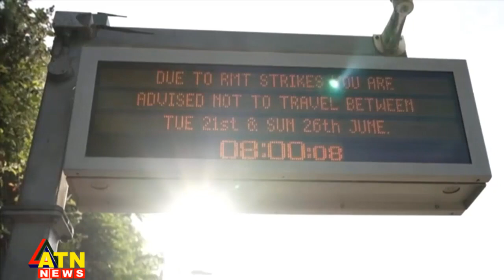রেল ধর্মঘটে স্থবির বৃটেন | ATN News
ধর্মঘটে অংশ নিচ্ছেন রেলওয়ের ৪০ হাজার কর্মচারী। তবে একটানা না হয়ে বিরতি দিয়ে চলবে ব্যতিক্রমী এই ধর্মঘট। বৃহস্পতিবার ও শনিবার আবারো বন্ধ থাকবে ট্রেন। রেলওয়ে শ্রমিক ইউনিয়ন বলছে দাবি পূরণ না হওয়া পর্যন্ত চলবে বেতন বাড়ানোর দাবিতে ডাকা এই ধর্মঘট...